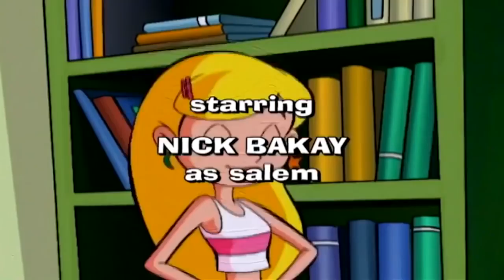Sabrina the Animated Series 110 - Shrink to Fit | Cartoons For Children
Sabrina the Animated Series 110 - Shrink to Fit | HD | Full Episiode

Sabrina and Chloe try to compete with Gem by fitting into the latest fad jeans. After sneaking a spell from the Spookie Jar, they not only get their wish by fitting into the jeans but they begin to shrink as well. The more Sabrina shrinks, her power shrinks as well. Sabrina and Chloe must reverse the effects of the spell before they stay that way FOREVER!